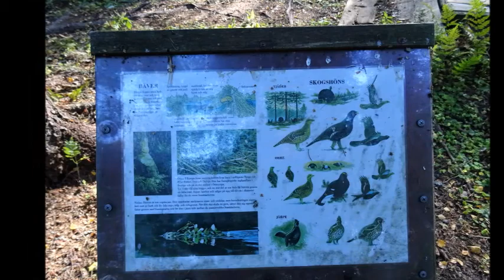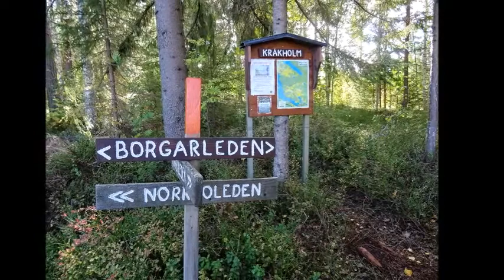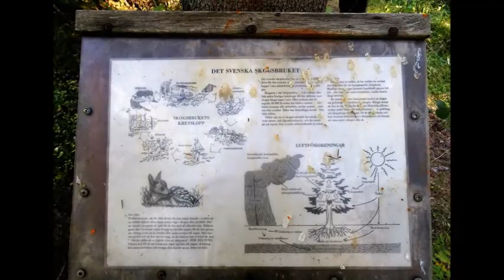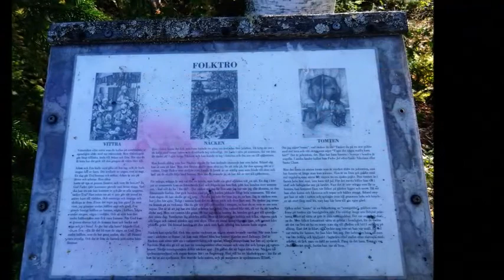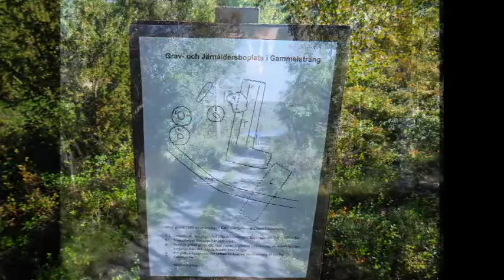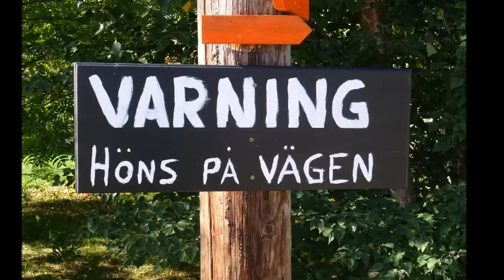Norrboleden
Norrboleden kan man starta vid hembygdsgården i Norrbo, Hudiksvalls kommun, i den vackra Dellenbygden.